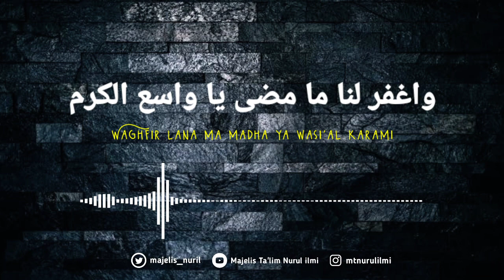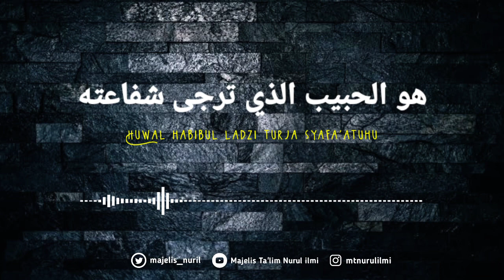Maula Ya Sholli - Vocal Fariski | Versi Hadroh Banjari Cover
Cover Sholawat Banjari Maula Ya Sholli wa sallim daiman abada

Vocal                       : Fariski Ramadhan
Mixing                     : Huda
Editor & Ar              : Gusti
Studio                     : Manbaul Irfan Bukitduri

Lirik Sholawat Maula Ya Sholli Wa sallim daiman abada

مولاى صلى و سلم دائما أبدا
Maula ya shalli wa sallim daiman abada
Wahai Tuhan kami (Allah SWT) limpahkanlah shalawat dan salam selalu selama-lamanya dan abadi
على حبيبك خير الخلق كلهم
 'Ala habibika khairil khalqi kullihimi
kepada Kekasihmu, yang terbaik di antara semua makhluk
هو الحبيب الذي ترجى شفاعته
Huwal habibul ladhi turja syafa'atuhu
Beliau saw adalah kekasih yang diharapkan safa'atnya dari setiap kesulitan
لكل هول من الأهوال مقتحم
Likulli haulin minal ahwali muqtahami
Dari tiap ketakutan dan bahaya yang datang menyergap

أمن تذکر جيران بذی سلم
مزجت دمعا جری من مقلة بدم

Amin tadzakkuri jîrônin bidzî salami
Mazajta dam’ân jarô min muqlatin bidami
Apakah karena teringat tatangga yang tinggal di “Dzi Salam”. Sehingga engkau cucurkan airmata bercampur darah yang mengalir dari matamu

يا رب بالمصطفى بلغ مقاصدن
Ya rabbi bil Mustafa balligh maqashidana
Wahai Allah demi Al Mustofa Muhammad SAW sampaikanlah maksud dan hajad-hajad kami
واغفر لنا ما مضى يا واسع الكرم
Waghfir lana ma madha ya wasi'al karami
Dan ampunilah dosa-dosa kami yang terdahulu wahai yang Maha Luas dan Wahai yang Maha Dermawan.

Untuk membantu Dakwah & berkembang nya Youtube Channel Majelis Ta'lim Nurul ilmi